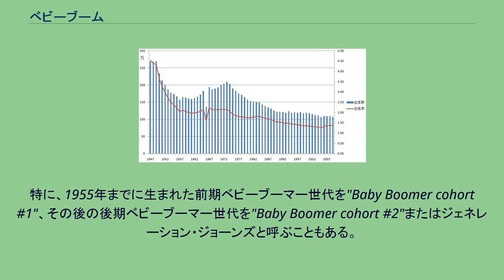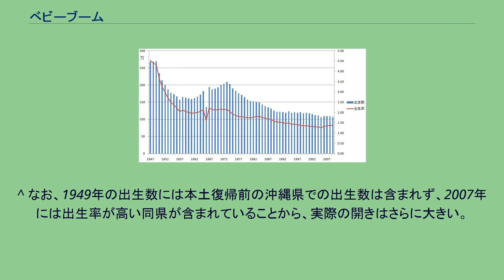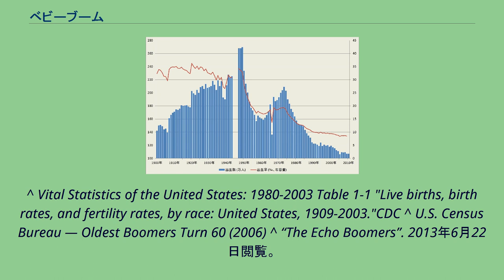ベビーブーム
ベビーブームとは、主に特定の地域で一時的に新生児誕生率（出生率）が急上昇する現象である。
狭義では、第二次世界大戦後に起こった人口急増現象を指し、人口動態学による社会現象分析やマーケティングに活用される場合が多い。
それにより高齢化の加速に影響している。
第二次世界大戦（太平洋戦争を含む）が終わると、戦争から兵士が帰還した際や、戦争の終結に安堵した人々が子供を作ったため、前後の世代に比べて極端に人口比が高い現象が世界的に見られた。
この時期に結婚・出産した世代は概ね1910年代末期-1920年代初期に生まれた世代と見られており、おおむね1946年から1952年頃の間に、北米、欧州、オセアニア、日本など世界各国で同種の現象が起きた。
ただし、国や地域によって時期については前後することがある。
日本の出生数と合計特殊出生率の推移 日本の出生数と出生率の推移 第一次ベビーブーム 日本では1947年から1949年にベビーブームが起きた。
この3年間は出生数が250万人を超えており、合計すると約800万人程度の出生数となる。
1949年の出生数269万6638人は戦後の統計において過去最多であり、この出生数は2019年の出生数86万5239人の約3.1倍である。
なお、この期間に生まれた世代は団塊の世代と呼ばれる。
第二次ベビーブーム 1971年から1974年までの出生数200万人を超える時期を指すことが多く、1973年の出生数209万1983人がピークとなった。
ただし、この出生数の増加は第一次ベビーブームと違い、合計特殊出生率の増加が伴われない出生数の増加である。
なお、この期間に生まれた世代は団塊ジュニアと呼ばれることが多い。
しかし、日本においては、第二次ベビーブーム以降少子化の一途をたどり、未だに2020年代に入っても第三次ベビーブームは発生していない。
詳しくは「団塊ジュニア#消えた第三次ベビーブーム」や「少子化#日本」などを参照のこと。
アメリカの出生率の推移 (1000人あたりの出生率). 赤線で示してある1946年から1964年までの期間がベビーブームの期間である 。
1918年から1929年にかけてベビーブームが発生した。
1946年から1964年の18年間（アメリカ合衆国国勢調査局）、または第二次大戦終結後からケネディ政権発足前までの1946年から1959年ごろにベビーブームが発生した。
この時期に生まれたアメリカ人は約7820万人とされる。
この世代が成長するにつれてアメリカ社会に及ぼした影響が多く、ベトナム反戦やヒッピー文化、ウーマンリブ、ロックの興隆、そして現在はその世代の高齢化へと社会現象が移行しつつある。
なおこの時期に生まれた世代をベビーブーマー (baby boomer) と呼ぶ。
特に、1955年までに生まれた前期ベビーブーマー世代を"Baby Boomer cohort #1"、その後の後期ベビーブーマー世代を"Baby Boomer cohort #2"またはジェネレーション・ジョーンズと呼ぶこともある。
おおよそ1980年代から1990年代に再びベビーブームが発生した。
この時期に生まれた世代を第二次ベビーブーム世代（エコー・ベビーブーマー (Echo baby boomers) 、あるいは単にエコーブーマー (echo boomers) ）、ジェネレーションY、ミレニアルジェネレーション（ミレニアルズ）などと呼ぶことがある。
詳細については「en:Millennials」も参照のこと。
^ “人口動態統計（確定数）の概況”. 2013年6月22日閲覧。
^ 1945年と1946年の公式の「人口動態統計」は存在しないが、1946年の出生数は、160万人程度と推計されており、ベビーブームの始期を1946とするのは適切ではない。
^ 日本の出生数の変化 帝国書院　　公式の人口動態統計とは少し異なる数値となっている年次があるが、趨勢は同じである。
1946年の出生数が1576千人となっていることに注意。
^ “結果の概要”. 厚生労働省. 2020年10月30日閲覧。
^ 『青少年白書』平成18年版 内閣府。
^ なお、1949年の出生数には本土復帰前の沖縄県での出生数は含まれず、2007年には出生率が高い同県が含まれていることから、実際の開きはさらに大きい。
^ 総務省『青少年白書』平成18年版 ^ ただし、団塊ジュニアという言葉には議論がある。
「団塊ジュニア#真性団塊ジュニア」を参照。
^ Vital Statist...